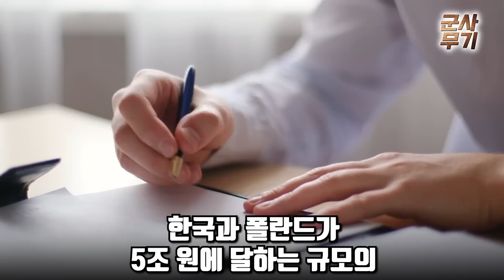한국의 명품 무기 끝판왕, 7개국이 줄서있는 천무의 최신근황